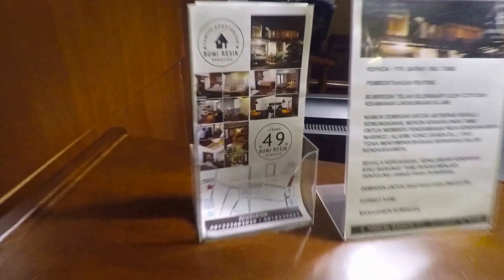BUMIRESIK GUESTHOUSE - FAMILY SUITE A